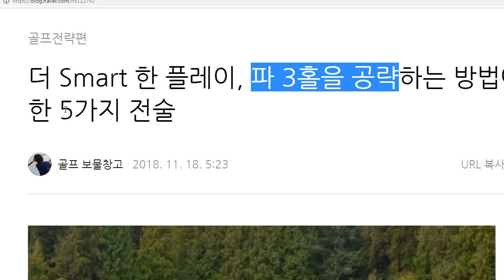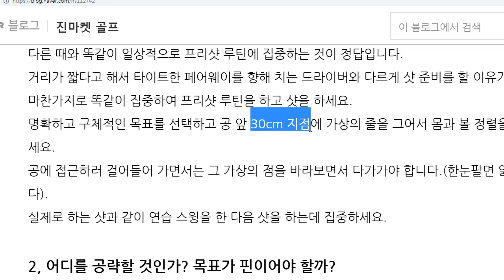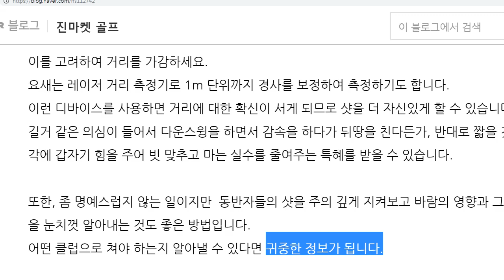파3 전술, 5가지. 진마켓골프, 골프 잘 치는법/Par 3 strategy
방심금물! 파3를 성공적으로 공략하는 전술을 알아보세요!